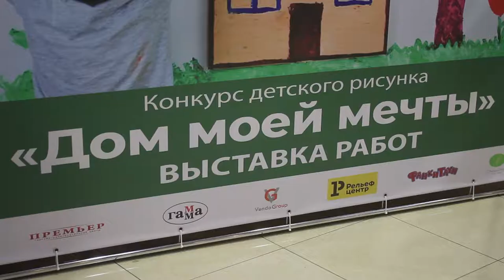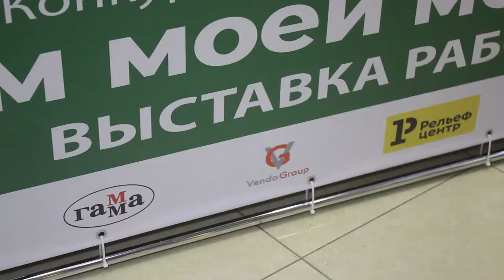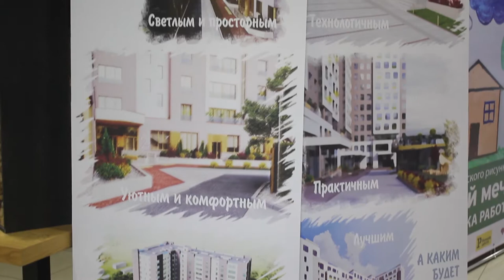Знак качества 06.11.19